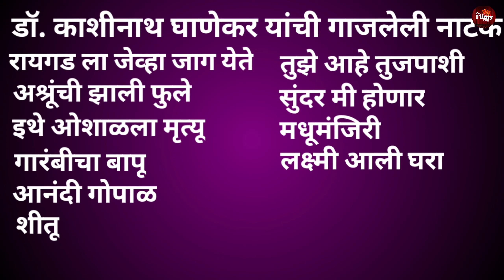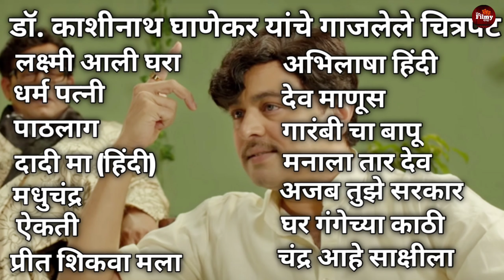मराठी चित्रपटातील पाहिले सुपरस्टार डॉ. काशीनाथ घाणेकर यांची Biography | Marathi Biography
मराठी चित्रपटातील पाहिले सुपरस्टार डॉ. काशीनाथ घाणेकर यांची Marathi Biography